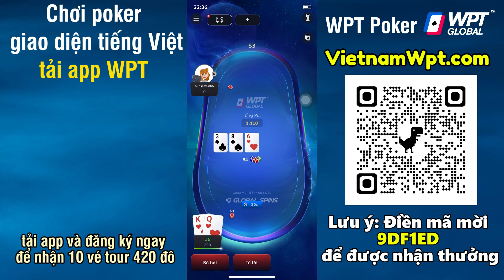Người Đẹp Poker Xuan Liu Hành Cho Cụ Rùa DK Lên Bờ Xuống Ruộng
Trải nghiệm chơi tour poker miễn phí tại WPTG, không cần nạp chỉ cần tải game là nhận $2 đến $25 miễn phí.